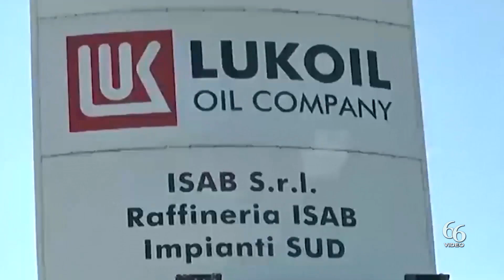Siracusa. Vendita di Isab, Lukoil conclude accordo «Goi Energy e Trafigura acquistano le raffinerie»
Pjsc Lukoil comunica che Litasco SA, controllata al 100% da LUKOIL, e GOI Energy Limited hanno raggiunto un accordo per la cessione di ISAB SrL a GOI Energy, ovvero il ramo del settore energetico di Argus, fondo di private equity e asset management di Cipro.

Il completamento dell’operazione è previsto entro la fine di marzo 2023 al verificarsi di alcune condizioni sospensive tra cui l’ottenimento delle necessarie autorizzazioni delle autorità competenti, in particolare del Governo italiano.

ISAB SrL è proprietaria in Italia di un grande complesso petrolchimico che riunisce impianti di raffinazione, gassificazione e cogenerazione elettrica.

Per il funzionamento efficiente del complesso dopo la sua acquisizione, GOI Energy ha stretto una partnership con Trafigura, uno dei maggiori commercianti internazionali di petrolio e prodotti petroliferi al mondo, che garantisce forniture ininterrotte di materie prime alla raffineria e provvede al ritiro della produzione nonché alle necessarie livello di capitale circolante. Il nuovo proprietario manterrà i posti di lavoro e garantirà condizioni di salute e sicurezza.

«Siamo lieti di aver raggiunto un accordo e siamo profondamente consapevoli dell’importanza di Isab per l’economia italiana, per la Sicilia e per la comunità locale» dice Michael Bobrov, Amministratore Delegato di Goi Energy e azionista di maggioranza di Green Oil Energy, che a sua volta è l’azionista di maggioranza di Bazan Group, uno dei più grandi e complessi gruppi energetici in Israele, che gestisce il più grande impianto integrato di raffinazione e petrolchimico del Paese.

Il manager aggiunge: «Crediamo che Isab abbia un potenziale di sviluppo importante e abbiamo un solido piano aziendale per riuscire a valorizzarlo. In stretta collaborazione con il Governo italiano, siamo ottimisti sul fatto che l’operazione sarà completata con successo».